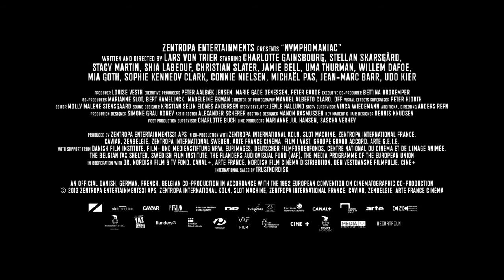Nymphomaniac Kino Trailer 2014 Deutsch German HD 1080p 3D